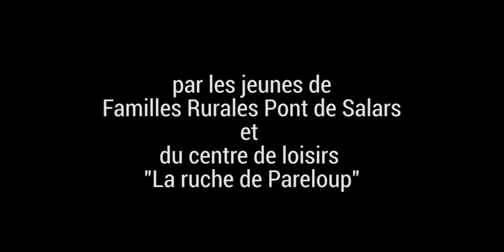Bacon de bon matin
Film réalisé avec Familles rurales Pont de Salars et le centre de loisirs La Ruche de Pareloup grâce à la table Mashup